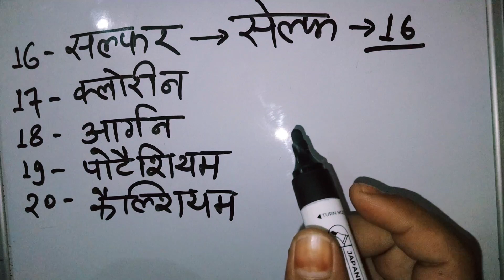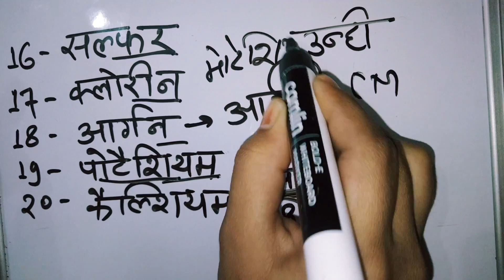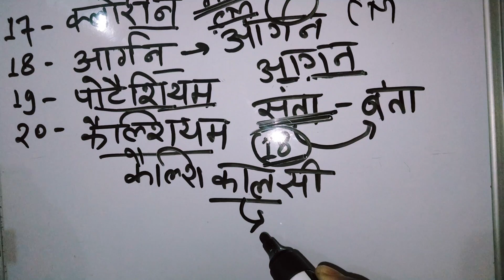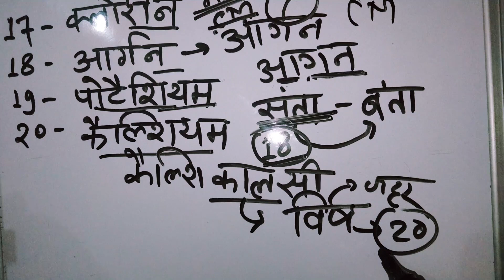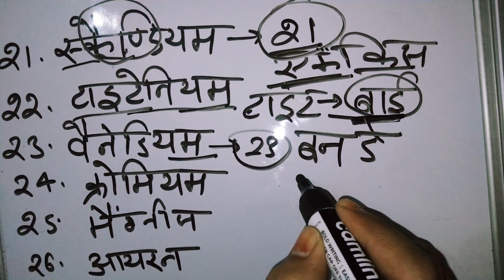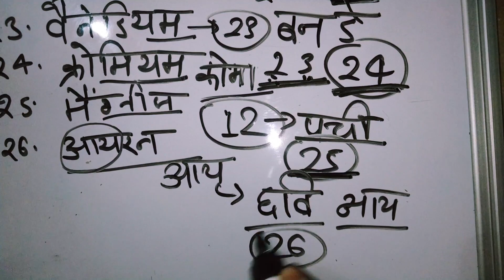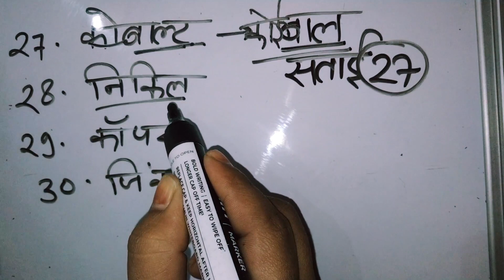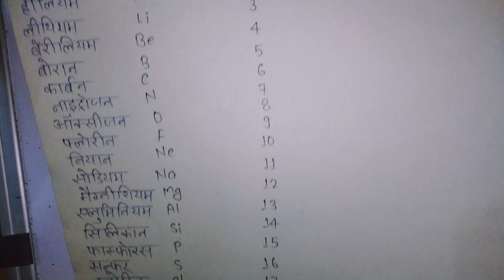परमाणु क्रमांक याद करने की ट्रिक PART-2 🔥❣️||TRICK TO REMEMBER ATOMIC NUMBER @zeenatraeen9310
परमाणु क्रमांक याद करने की ट्रिक PART-2 🔥❣️||TRICK TO REMEMBER ATOMIC NUMBER ‎@Zeenat Raeen